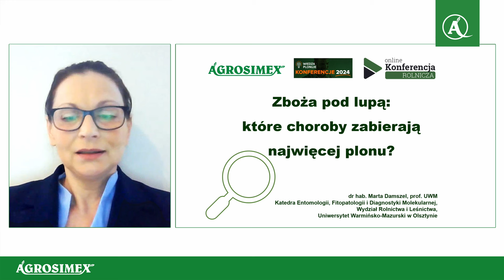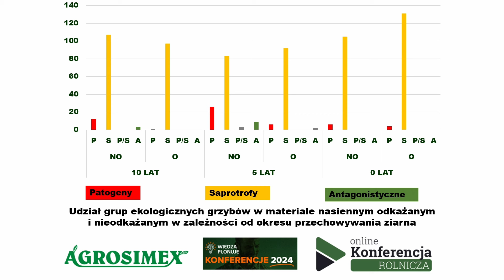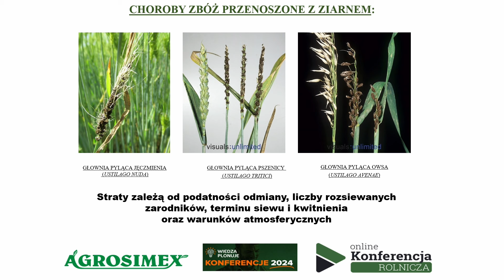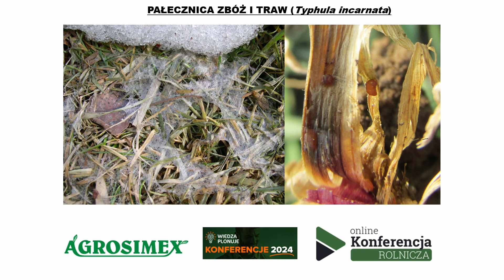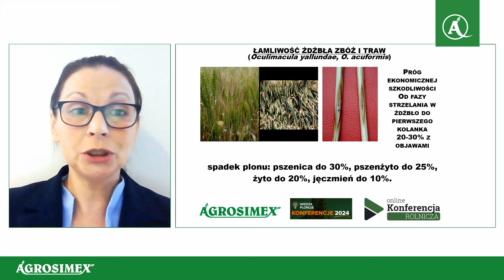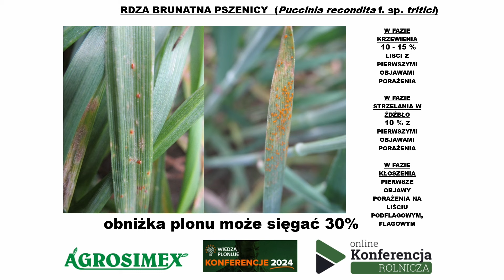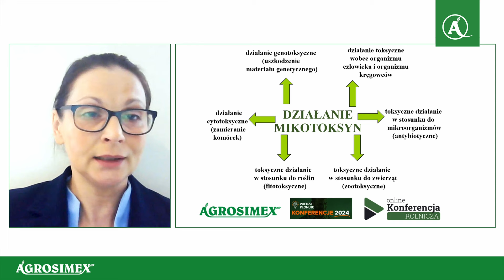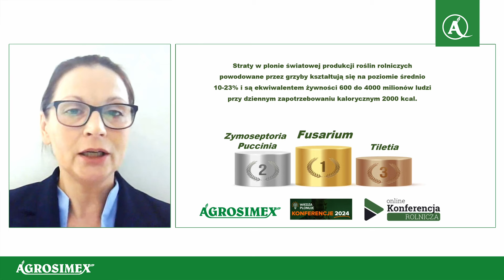Które choroby zabierają najwięcej plonu? - Konferencja Rolnicza | Agrosimex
Zapraszamy do obejrzenia I części Konferencji Rolniczej z 6 lutego 2024 r. na temat chorób zbóż i powodowanych przez nich strat w plonach.🌾

Prelegent: dr hab. Marta Damszel, Uniwersytet Warmińsko Mazurski

Z nagrania dowiesz się:
01:20 - czynniki kształtujące kondycję zbóż
09:34 - choroby przenoszone z ziarnem
15:58 - straty spowodowane przez choroby podsuszkowe
18:46 - straty spowodowane przez septoriozy
26:02 - działanie mikotoksyn
26:40 - podsumowanie